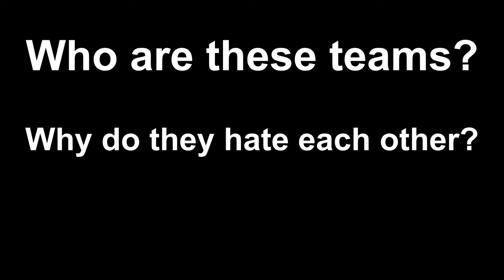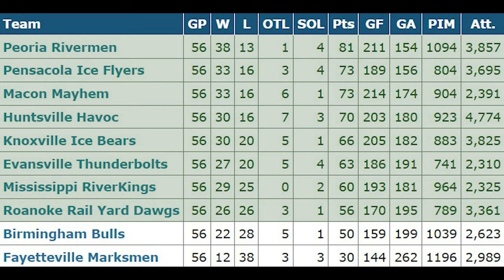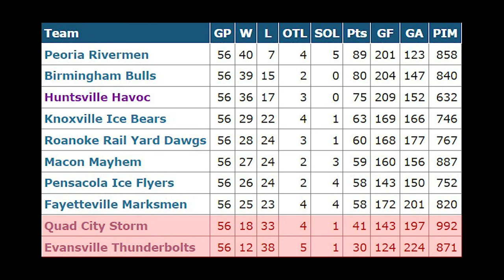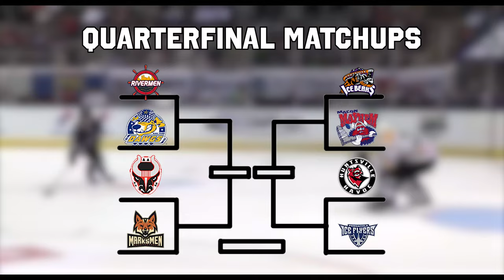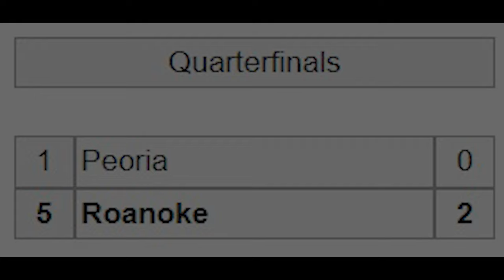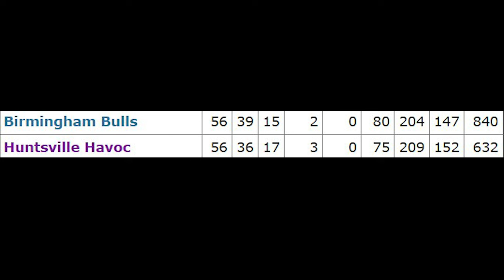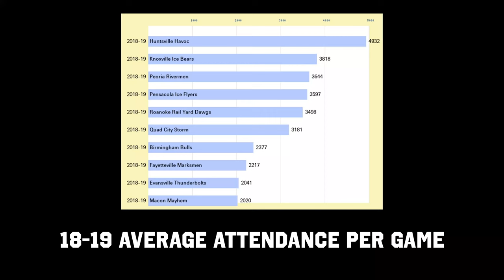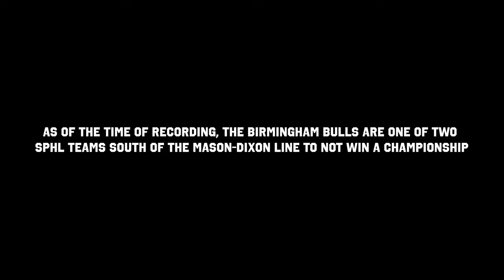The War on I-65: The Story of the 2019 SPHL Season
What was a normal ice hockey season, was much more for the state of Alabama as well as the hockey fanbase.

Photo and Video Credits:
AL.com
WAFF 48
Shelby County Reporter
Huntsville Havoc
Birmingham Bulls
Knoxville Ice Bears
Peoria Rivermen
Fayetteville Marksmen
Roanoke Rail Yard Dawgs
Pensacola Ice Flyers
Macon Mayhem
Wayne Davis
MD Media
FOX 54 News Huntsville
Journal Star